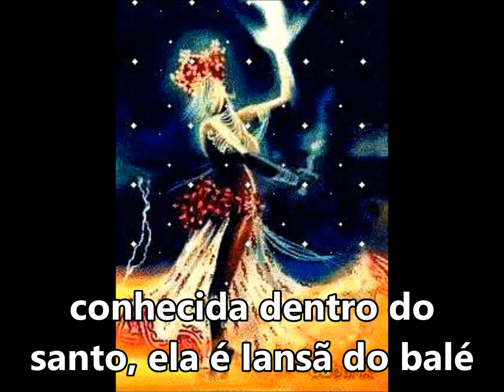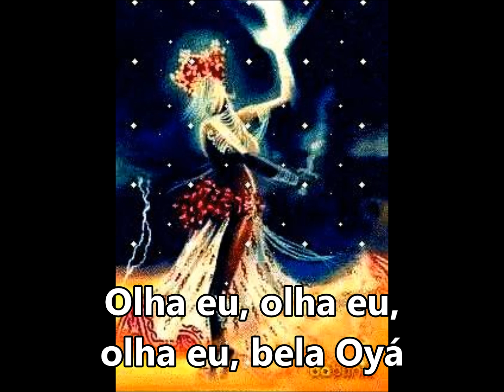Iansá "Olha eu" SUBTITULADO Y CON LETRA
OLHA EU, OLHA EU
OLHA EU, BELA OYÁ
ELA É IANSÁ É O MEU ORIXÁ (BIS)
QUANDO IANSÁ CHEGOU
SARAVOU IALORIXÁ
OGÁ LOUVOU SUA COROA
EPARREY BELA OYÁ
ELA É MOÇA BONITA
MOÇA RICA ELA É
CONHECIDA DENTRO DO SANTO
ELA É IANSÁ DO BALÉ